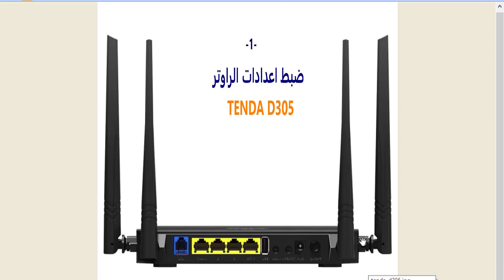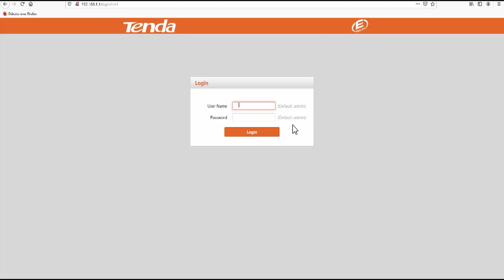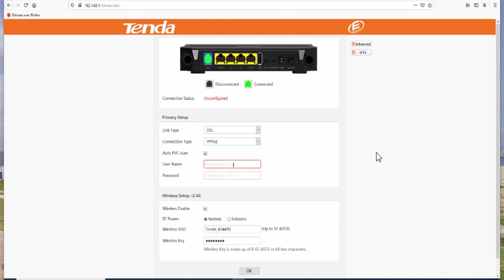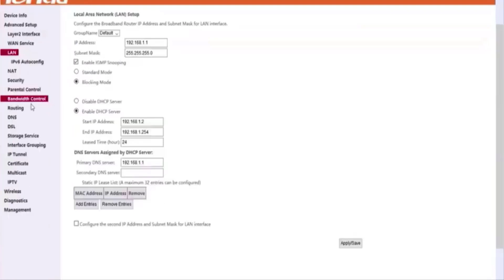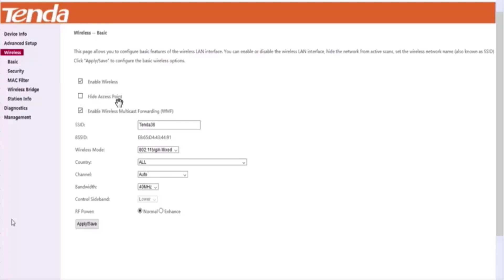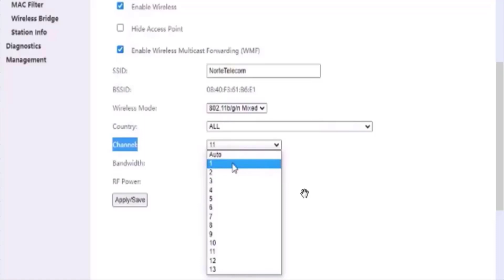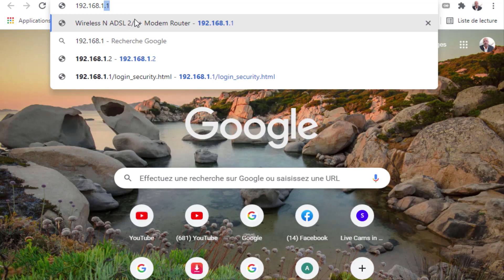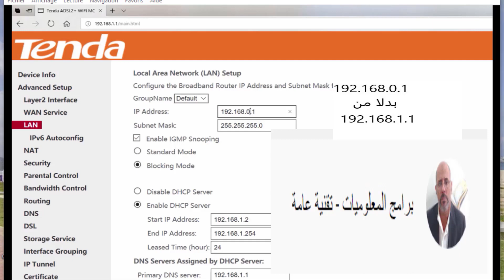تحويل راوتر تيندا الى نقطة توزيع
♥ نرجو منكم دعم القناة ♥
♥ السلام عليكم ورحمة الله تعالى وبركاته ♥ أسأل الله أن يوفقنا وإياكم لكل ما يحبه ويرضاه.♥♥♥